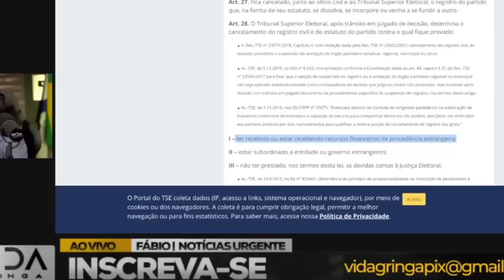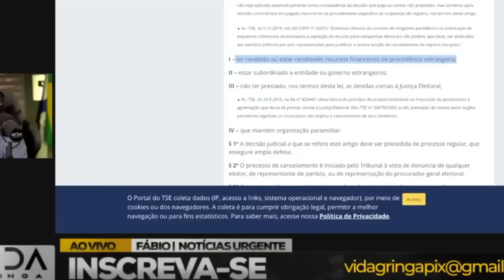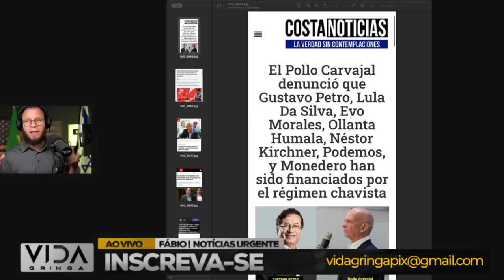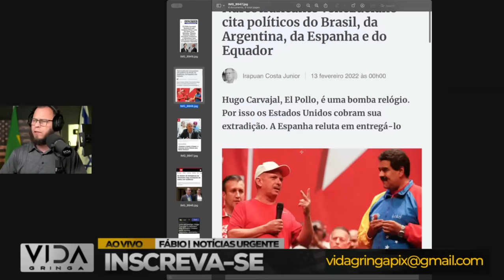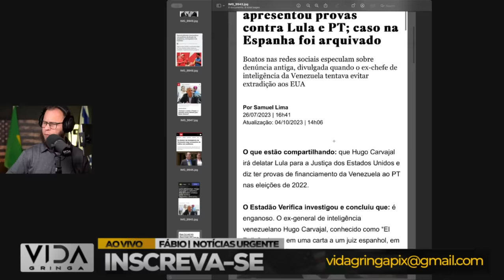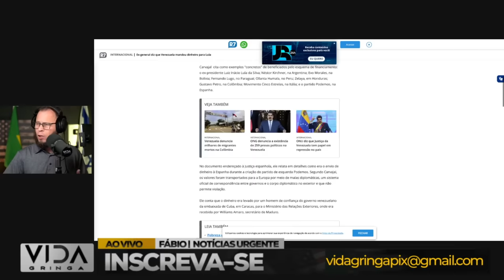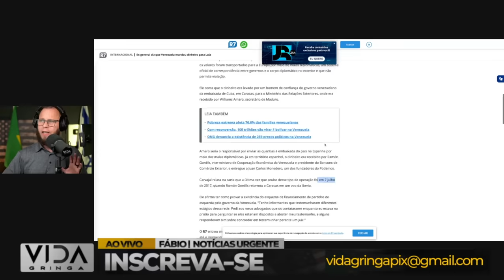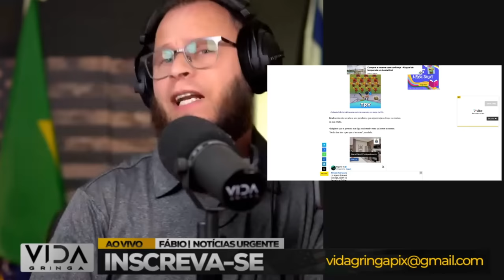BOMBA‼️ cassação de Lula e PT , Dossiê Pollo Carvajal: A peça-chave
Hoje, trazemos uma notícia explosiva que está sacudindo as estruturas do cenário político brasileiro: a possibilidade da cassação de Lula e PT?  A história se aprofunda com um dossiê recente, conhecido como Dossiê Pollo Carvajal, emergindo como uma peça-chave nesse intrigante processo.

Eu sou Fabio e, neste vídeo, vamos mergulhar nos detalhes dos desdobramentos dessa bomba política. Vamos examinar minuciosamente o impacto real da possível cassação de Lula e do PT? além de desvendar o papel crucial desempenhado pelo Dossiê Pollo Carvajal. Analisaremos as evidências apresentadas, entenderemos as repercussões políticas e debateremos o futuro dessas figuras proeminentes na vida pública.

🔍 Pontos em Destaque:

🔥 Notícia Explosiva: Possibilidade de cassação de Lula e PT.
📁 Dossiê Pollo Carvajal: Um olhar aprofundado sobre essa peça-chave.
🔎 Análise Detalhada: Examinaremos as evidências e suas implicações.
🗣️ Debate Aberto: Discussão sobre o impacto político e o futuro das figuras envolvidas.
🔔 Não esqueça de ativar as notificações para se manter atualizado com os últimos desenvolvimentos políticos!

💬 Participe da Conversa:
Deixe seus comentários abaixo. Queremos ouvir sua opinião sobre esse cenário político em constante evolução.

👍 Gostou do vídeo? Deixe o seu like e compartilhe para que mais pessoas participem dessa análise profunda!

🚀 Vamos juntos explorar os bastidores dessa trama política. Assista agora e fique por dentro de tudo!